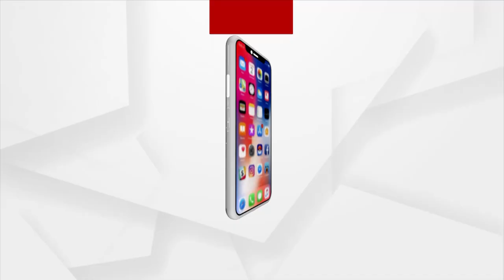Headlines @ 7 Pm | 2 March 2022 | Argus News